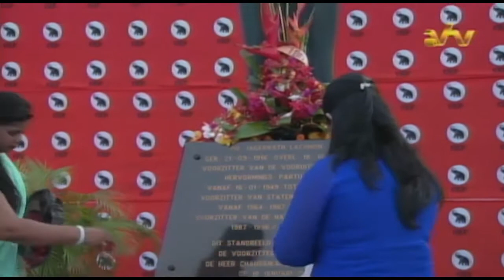22 09 2016 Herdenking 100 jaar Jaggernath Lachmon